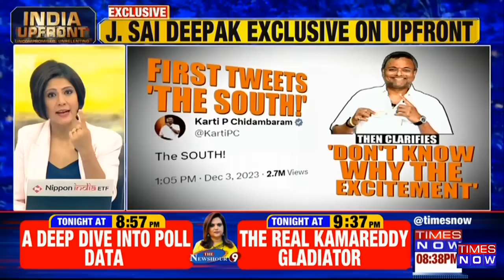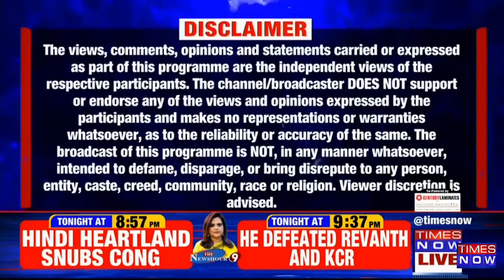J. Sai Deepak Reacts As Hindi Heartland Turns Safforn | No Hopes Left For Congress? | India Upfront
In this episode of India Upfront, anchor Padmaja Joshi will be discussing with Advocate J. Sai Deepak after Congress loses three states. He reacted to the debate surrounding the North-South divide. After the defeat of Congress in the Hindi heartland, knives are out in the I.N.D.I.A. alliance.
"It is an artificial, malicious, and politically motivated distinction that is meant to sow the seeds of balkanization in Bharat and needs to be countered as soon as possible," said J. Sai Deepak. He further stated, "I believe that the initiatives of the BJP in trying to forge unity between the so-called divided north and south have to be supported not in the interest of the BJP's political victory but because it matters for Bharat." Watch In!